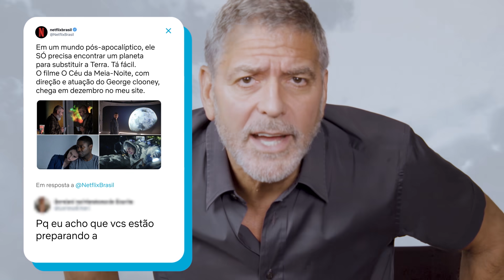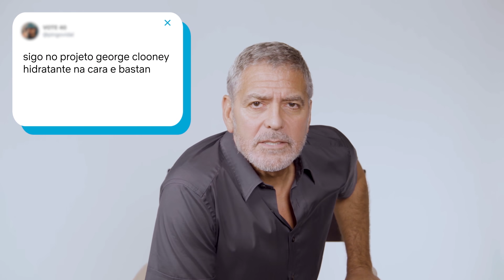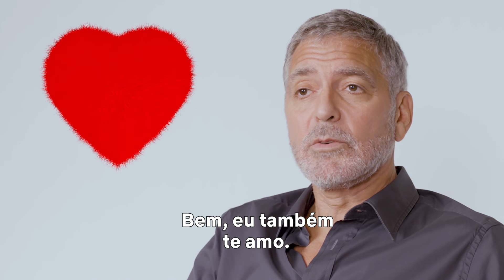George Clooney deixa a língua portuguesa mais sedutora | Netflix Brasil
George Clooney, ator e diretor de O Céu da Meia-Noite, leu tweets dos brasileiros sobre ele. E além de fazer uma ótima performance falando português, ele nos conquistou com sua belíssima e sedutora voz.

Um cientista solitário no Ártico corre contra o tempo para impedir que um grupo de astronautas volte à Terra depois de uma catástrofe global.